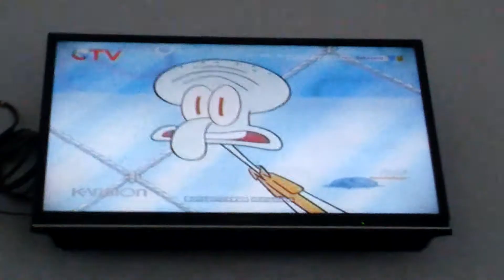Boneka squidward Ost Spongebob squarpants